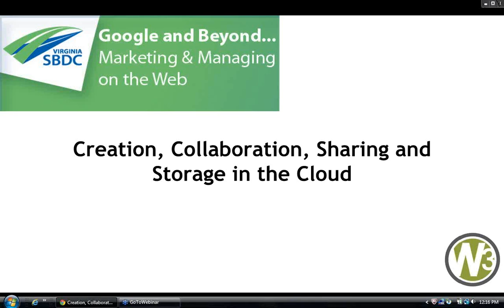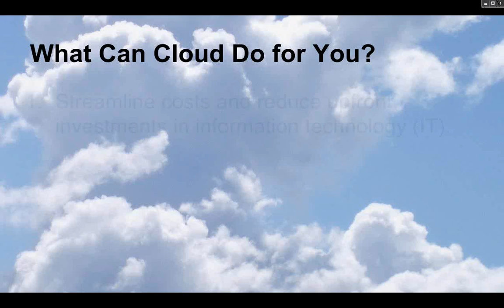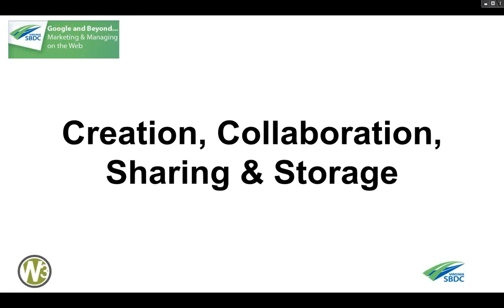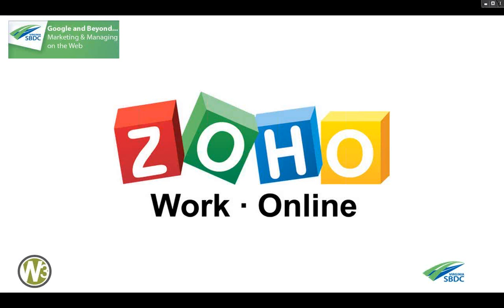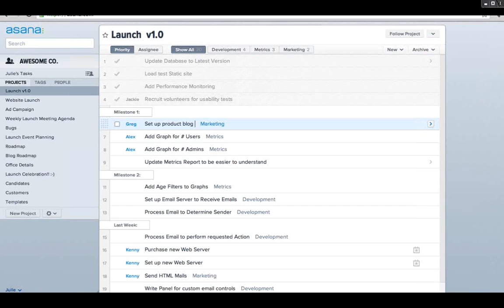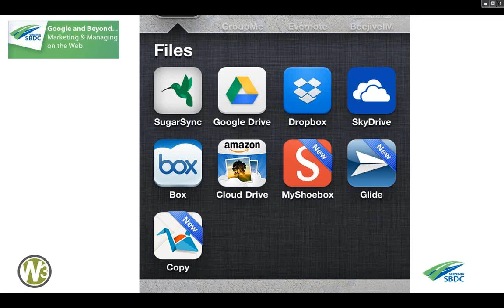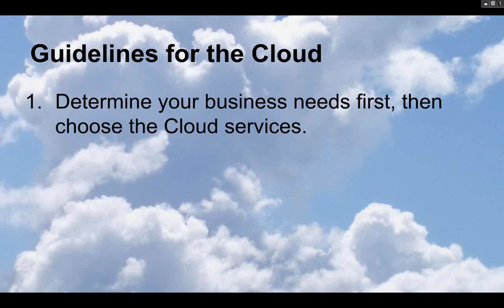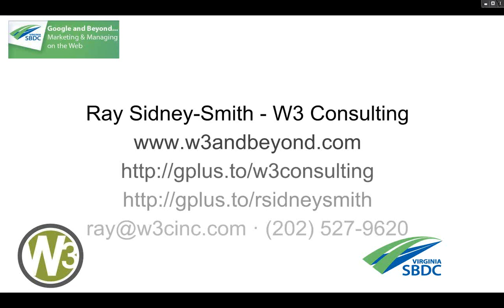Creation, Collaboration, Sharing and Storage in the Cloud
Web, Mobile, Digital and beyond...marketing and operations for Small Business.